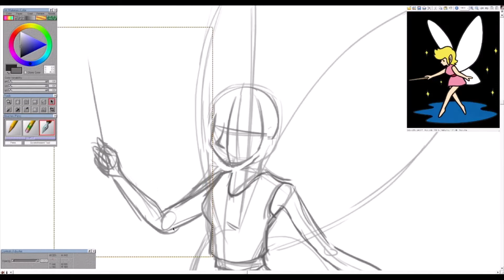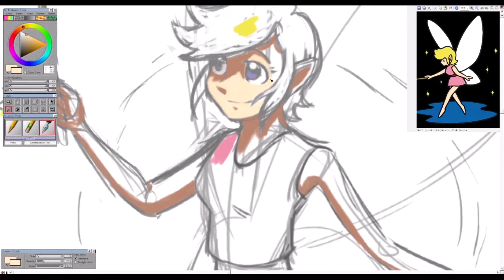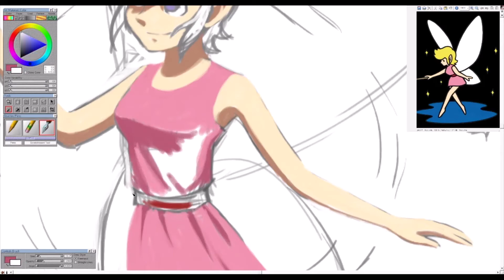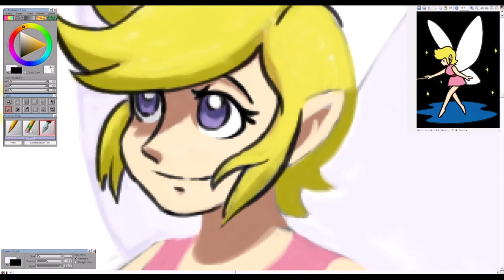ZeldaMonth: Fairy || Art Time Lapse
1hr 40m.
Day 11: Fairy

Went with a classic Fairy from the first Legend of Zelda the reference but the fairy theme is from 'Link to the Past', very good tune.
I'm really happy with how this one turned out, really cute!
What is Zelda month??

Started in 2011 by PeanutButterGamer as a way to celebrate the release of 'Skyward Sword' and various other games from the Zelda franchise- it has since been a yearly tradition of PBG and/or other content creators to highlight their love of the series.